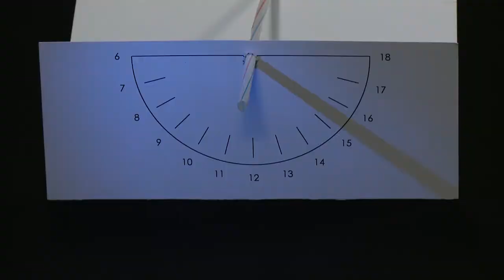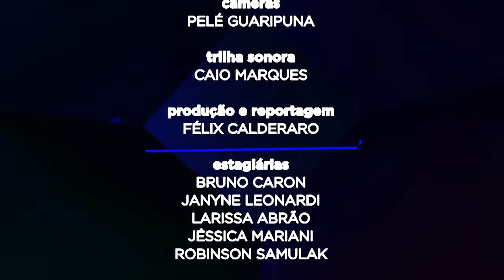Lux | Teatro de sombras (08/10/18)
Quem nunca tentou fazer uma sombra na parede? Brincar com luzes e sombras é uma prática antiga, mas que continua sendo divertida e lúdica.
Vamos aprender nesta edição do Lux a fazer um teatro de sombras em casa ou na sala de aula!